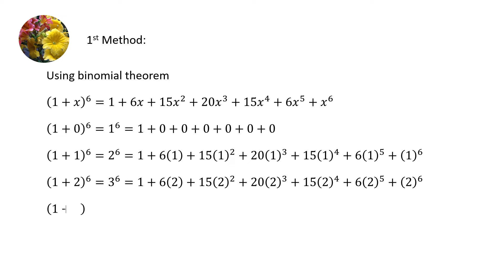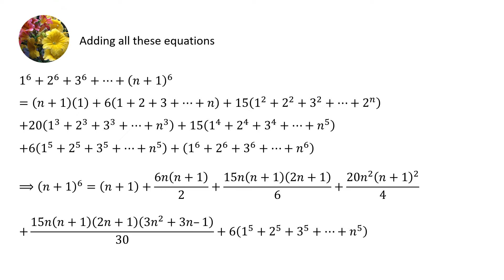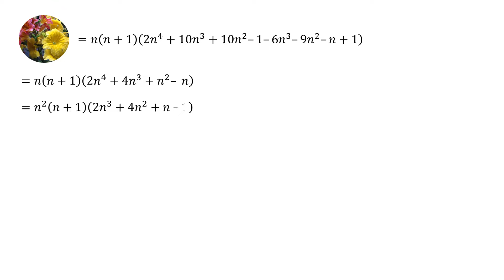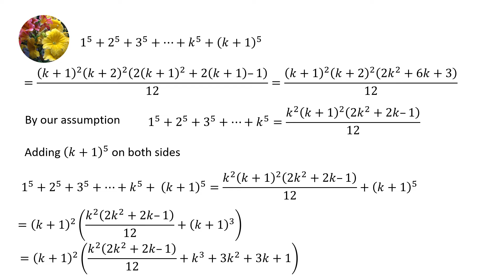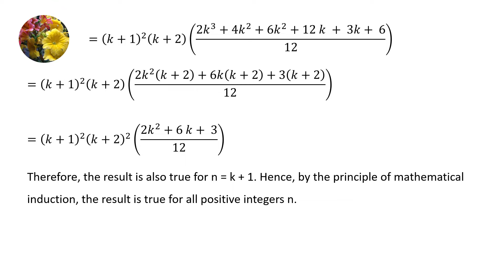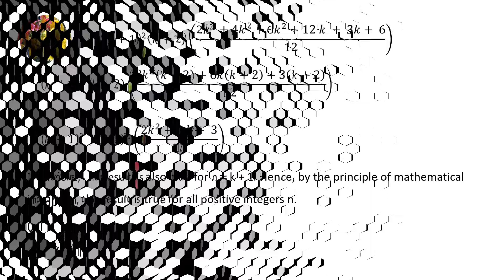Number Theory (for every + integer n 1^5 + 2^5 + 3^5 +...+ n^5 = (n^2(n + 1)^2(2n^2 + 2n - 1))/12)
Prove that for every positive integer n
1^5 + 2^5 + 3^5 +...+ n^5 = (n^2(n + 1)^2(2n^2 + 2n - 1))/12